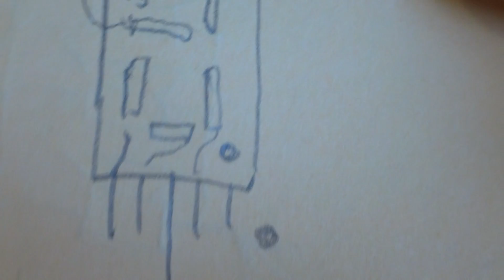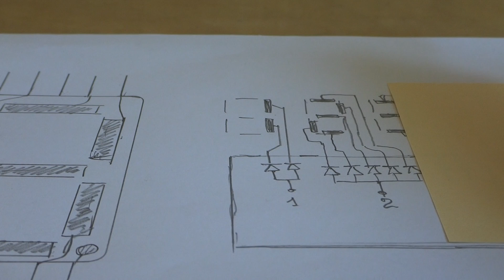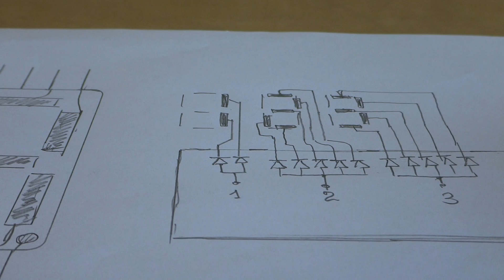ДЕШИФРАТОР из СВЕТОДИОДОВ для семисегментного индикатора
Для индикатора чисел своими руками Дешифратор ОЧЕНЬ ПРОСТО!
Для управления семисегментными индикаторами применяются специальные микросхемы дешифраторов, переводящие любой код в семисегментный вид. Семисегментные индикаторы применяются для вывода, как буквенных, так и цифровых данных.
Как можно сделать микросхему дешифратора на рассыпных деталях? Возможно ли это ? Конечно Да!  Тут только подумать надо...
Для управления семисегментным индикатором часто используется дешифратор К176ИД2. ... Входы дешифратора устроены так, что для отображения на индикаторе чисел 1, 2, 4 и 8 требуется нажатие лишь одной кнопки - Значит мы реализуем эту схему самостоятельно используя диоды.
Принцип прост - на каждую арабскую цифру требуется несколько загорающихся сегментов, а значит нам надо организовать одновременное зажигание светодиодов, но так чтобы они не пересекались с остальными. Для развязки я использовал бы обычные диоды, но мне показалось что со светодиодами такая схема веселее смотрится.